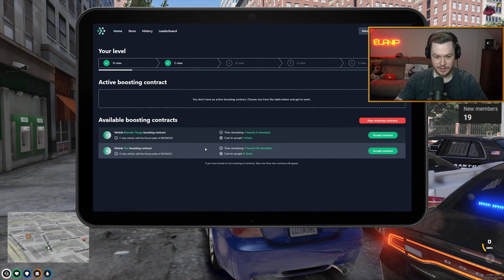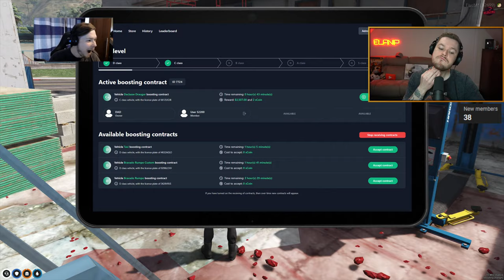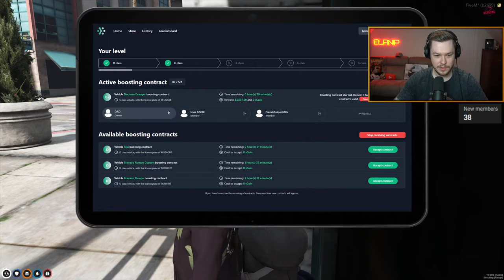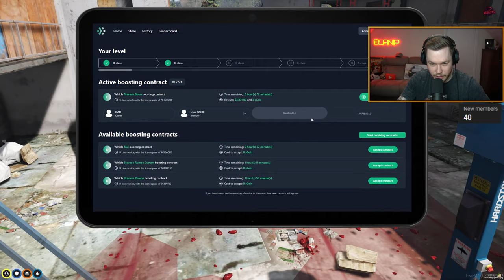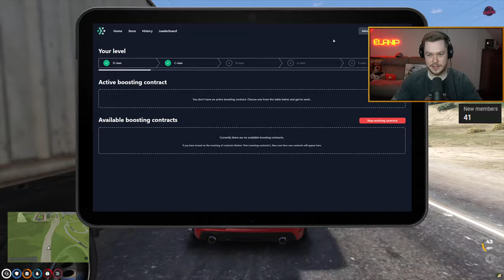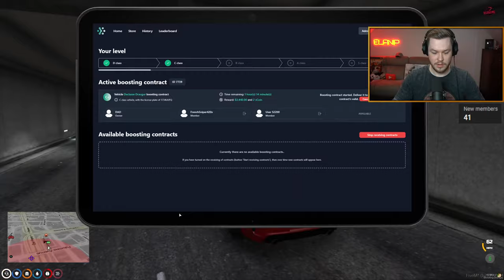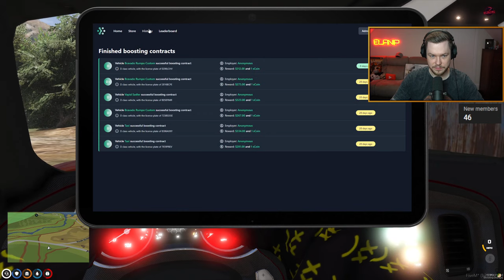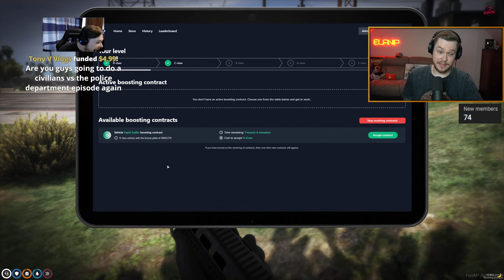I Steal Supercars & Escape From High Speed Cops In GTA 5 RP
GTA 5 RP but I try to make as much money as possible doing car theft. We are going to do some boosting with cars and make money. I will need to escape some high speed cop units who will try their best to catch me and arrest me. We are going to have to use some high speed driving skills and secret escape to get away. This GTA RP episode will be packed with action like store robberies, cop chases & revenge! Enjoy.